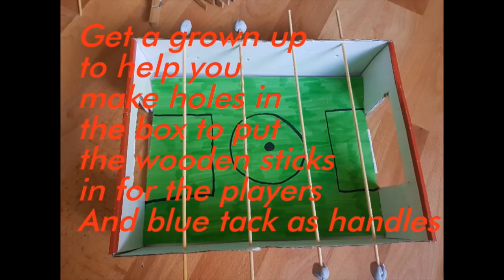Shoe Box Football